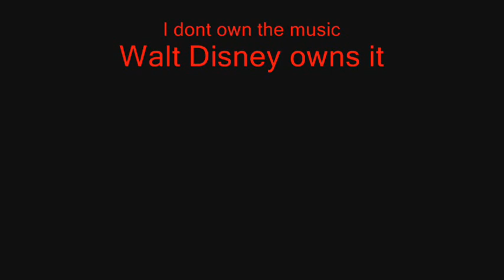Cars doing a race 2: mcqueen gets towed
Mater tows Mcqueen and drops him off. a cliff